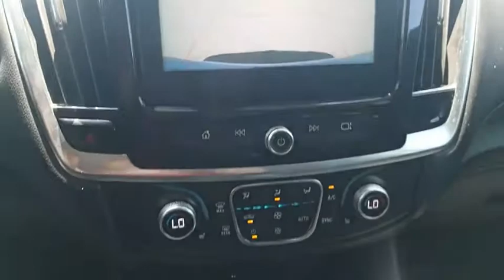2018 Chevrolet Traverse Odessa TX JJ110471A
2018 Chevrolet Traverse FWD 4dr LT Cloth w/1LT

LT Cloth trim. CARFAX 1-Owner. FUEL EFFICIENT 27 MPG Hwy/18 MPG City! 3rd Row Seat, Back-Up Camera, Rear Air, Satellite Radio, WiFi Hotspot, Dual Zone A/C, Onboard Communications System, ENGINE, 3.6L V6, SIDI, VVT, Alloy Wheels SEE MORE! KEY FEATURES INCLUDE Third Row Seat, Rear Air, Back-Up Camera, Satellite Radio, Onboard Communications System, Aluminum Wheels, Dual Zone A/C, WiFi Hotspot Keyless Entry, Privacy Glass, Steering Wheel Controls, Child Safety Locks, Heated Mirrors. OPTION PACKAGES CONVENIENCE AND DRIVER CONFIDENCE PACKAGE includes (IO5) Chevrolet MyLink Radio with 8 diagonal color touch-screen, (UDD) multi-color Driver Information Center display, (KA1) heated front seats, (UG1) Universal Home Remote, (BTV) Remote Start, (TB5) rear power liftgate, (UKC) Lane Change Alert with Side Blind Zone Alert, (UFG) Rear Cross-Traffic Alert and (UD7) Rear Park Assist, TRANSMISSION, 9-SPEED AUTOMATIC (STD), LT CLOTH PREFERRED EQUIPMENT GROUP Includes Standard Equipment, AUDIO SYSTEM, CHEVROLET MYLINK RADIO with 8 diagonal color touch-screen and AM/FM stereo, includes Bluetooth streaming audio for music and most phones; featuring Android Auto and Apple CarPlay capability for compatible phones, ENGINE, 3.6L V6, SIDI, VVT (310 hp [232.0 kW] @ 6800 rpm, 266 lb-ft of torque [361 N-m] @ 2800 rpm) (STD). EXPERTS ARE SAYING Great Gas Mileage: 27 MPG Hwy. WHO WE ARE Call us up or stop on by! Let's face it: the car buying experience is a big decision. That is why the sales family at All American Chrysler Jeep Dodge of Odessa strives to a hassle free customer experience. Feel free to browse our new and pre-owned inventories of Chrysler, Dodge and Jeep vehicles. Our full service dealership is located in Odessa, TX, and we strive for every customer to leave satisfied! Plus TT&L and fees. Price contains all applicable dealer incentives and non-limited factory rebates. You may qualify for additional